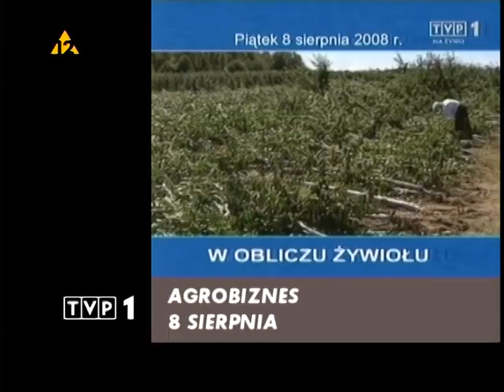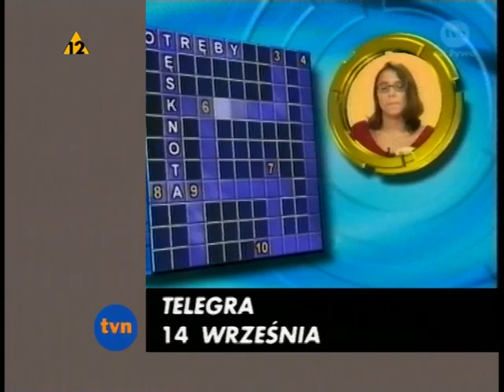Łapu Capu 11.08.2008